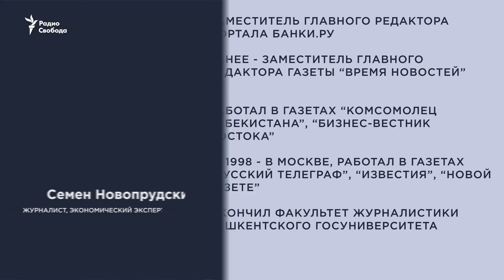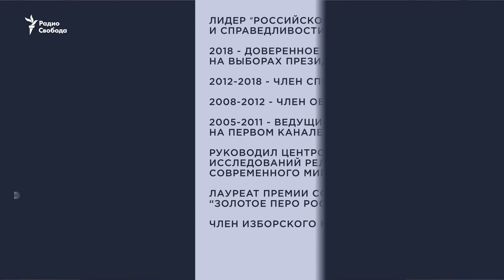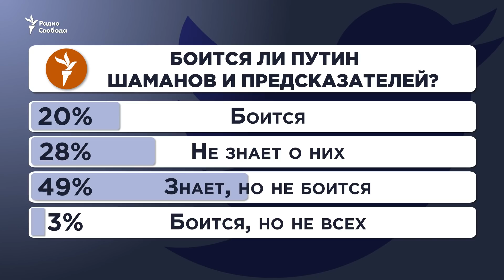Путин мстит Соловью за шаманов?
Профессор Соловей вот уже сколько лет "хоронит" Владимира Путина. Профессор Соловей утверждает что Путин принимает решения под воздействием оккультных обрядов. Профессор Соловей заявляет что Путина окружают "свои" шаманы (как противовес видимо супостату Габышеву).

Почему этот человек только на восьмом году своих зловещих прогнозов стал объектом атаки властей? Об этом в эфире программы "Лицом к событию" аналитик Семен Новопрудский и политик Максим Шевченко.

Ведущая Елена Рыковцева